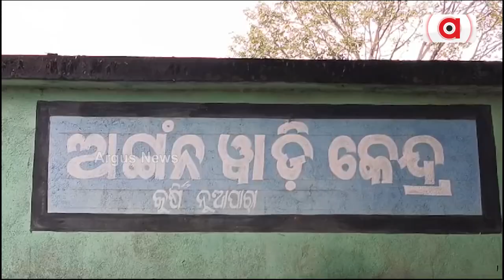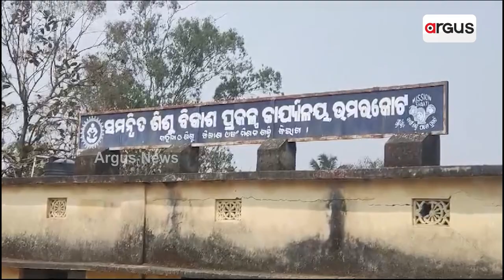ଗଛ ମୂଳେ ଶିକ୍ଷାଦାନ || Nabarangapur || Umerkot || Anganwadi Center || Odisha Government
ଗଛ ମୂଳେ ଶିକ୍ଷାଦାନ !
ଅଙ୍ଗନୱାଡ଼ି କେନ୍ଦ୍ରରେ ତାଲା, ଗଛ ମୂଳେ ଚାଲିଛି ଶିକ୍ଷାଦାନ । ଗଛ ତଳେ ଶିକ୍ଷା ଗ୍ରହଣ କରୁଛନ୍ତି କୁନି କୁନି ପିଲା । ଏହା ସରକାରଙ୍କ ଶିକ୍ଷା ବ୍ୟବସ୍ଥା ଉପରେ ସୃଷ୍ଟି କରିଛି ପ୍ରଶ୍ନବାଚୀ । ଏ ଦୃଶ୍ୟ ହେଉଛି ନବରଙ୍ଗପୁର ଜିଲ୍ଲା ଉମରକୋଟ ବ୍ଲକର ନୂଆପାରା ଅଙ୍ଗନବାଡି କେନ୍ଦ୍ରର । ଦେଖିବା ଏହି ରିପୋର୍ଟ